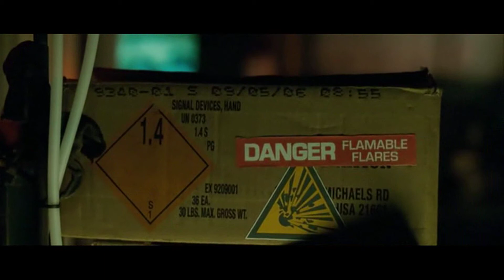In the Rain - The Dramatics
Soul track "In the rain" by the Dramatics